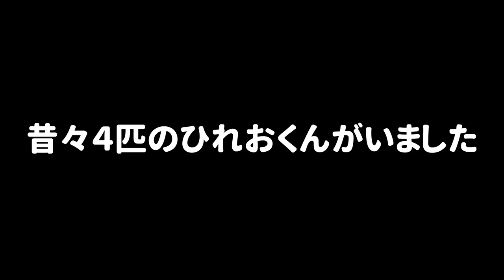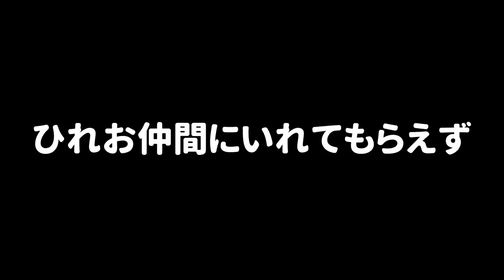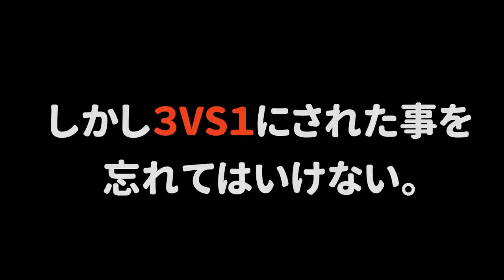【ひれお物語】いろんな場所でひれおが大活躍！暴れまくったひれおくんの動画まとめ【スプラトゥーン２】